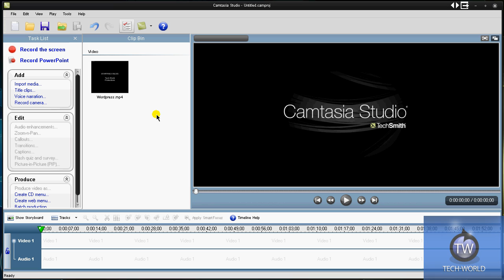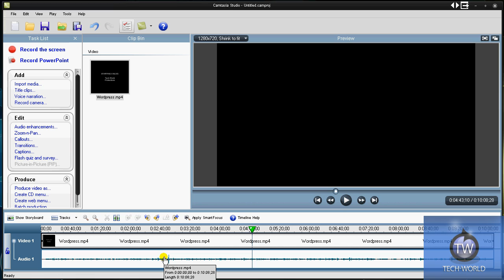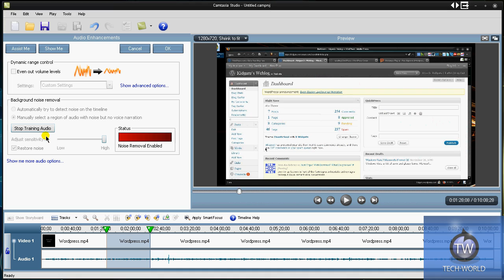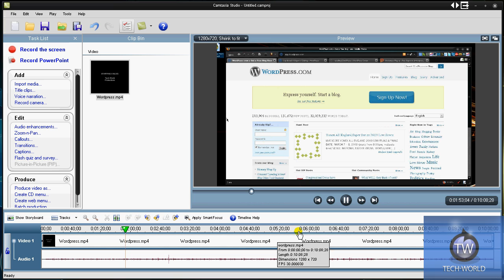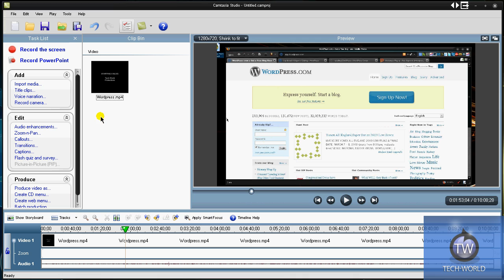Audio Enhancements in Camtasia Studios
All content going forward will be uploaded there so don't miss out. Audio Enhancements in Camtasia Studios

A question from a fellow viewer...

-Ehance Noise
-Background Noise
etc...